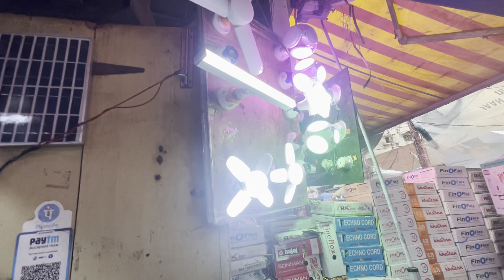Solar panel parts manufacturing || Solar panel wholesale market delhi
solarpanel

No.1 Solar Panel Manufacturer |
Solar panels का बिज़नेस कैसे करे
बिजली का बिल करें 0 / सोलर Panel से चलायें AC / BEST SOLAR PANEL in INDIA /1000 से शुरू करें बिज़नेस

Loom Solar India's No.1 Solar Panel Manufacturer

shop no . 45 opp. Moti cinema gate old Lajpat Rai market delhi-06

solar inverter for home with battery
solar inverter with battery

Search related to this video--
list of solar panel manufacturers in india
list of solar panel manufacturers in india 2022
top solar panel manufacturers in india listed in stock exchange
300 watt solar panel price in india
solar panel subsidy
500 watt solar panel price in india

SHOW LESS

fan wholesale market in Delhi
faiztourvlogs